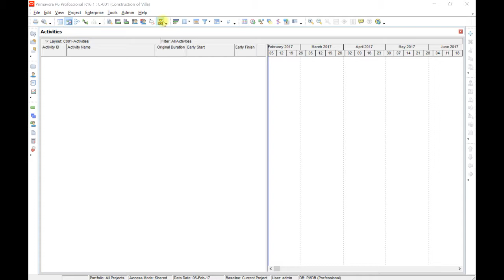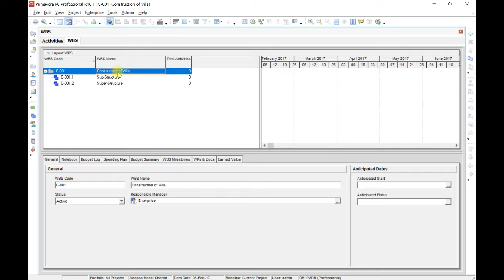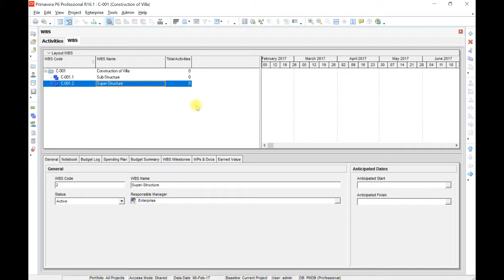Primavera P6 Training - Part- 4- Define Work Breakdown Structure (WBS)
This is the fourth tutorial in the brand new Primavera P6 Training Series. At the end of this video, you will learn how to define work breakdown structure (WBS) in P6.